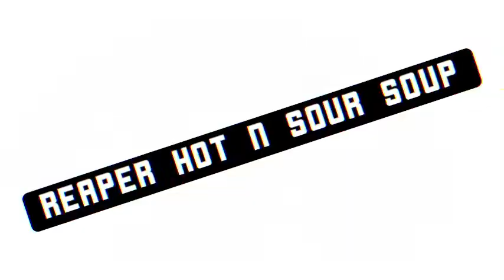Chilli Volcano Challenge - Test Run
Two of our friends took part in the test run to see how spiced up our challenge menu is. They were in for surprise.